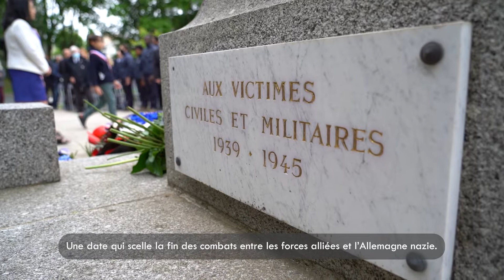Commémoration du 8 mai à Bussy-Saint-Georges 2022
Le 8 mai, ensemble nous rendons hommages à nos soldats morts pour la France lors de la Seconde Guerre mondiale.